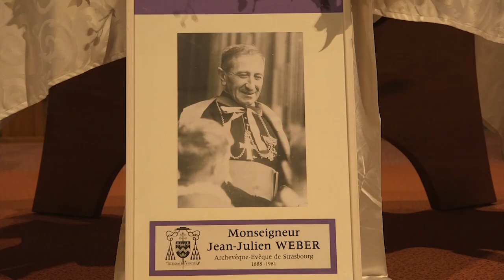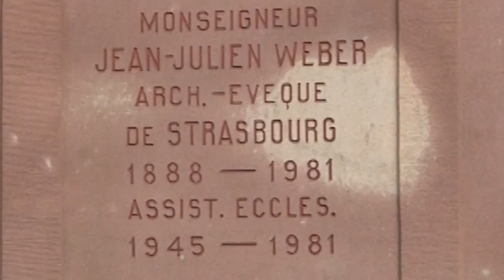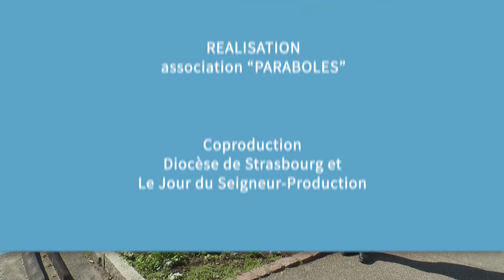Magazine Paraboles 700 (40 ans après la mort de Jean Julien WEBER)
MONSEIGNEUR JEAN-JULIEN WEBER
                                             40 ANS APRES SA MORT
Natif de Lutterbach, Jean-Julien Weber
sera archevêque de Strasbourg de 1945
à 1966. 40 ans après sa mort en 1981,
les habitants de Lutterbach rendaient
hommage à celui qui était très attaché
à son village natal.
Reportage : Hervé JEGOU - Jean Pierre BERTRAND
14 minutes 01 secondes 10 images
Durée totale du magazine
15 minutes 14 secondes 20 images